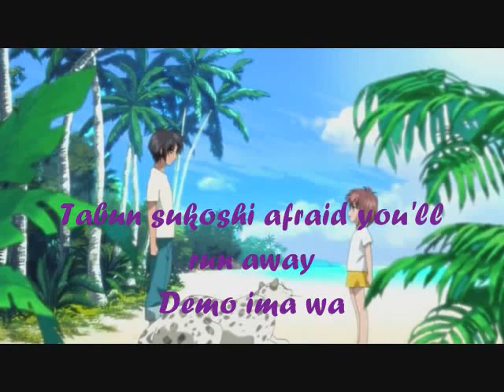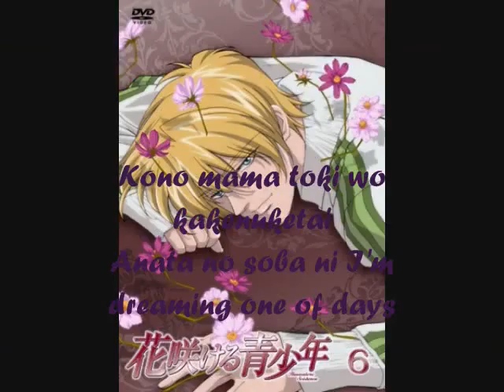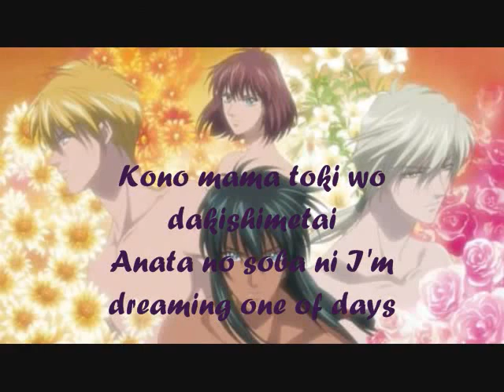Hanasakeru Seishounen - Change [lyrics]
No es mi creación, solo es una recopilación para que no se pierda esta hermosa canción.
La figura del minuto 2:46 es de un teatro, pueden verlo en esta página